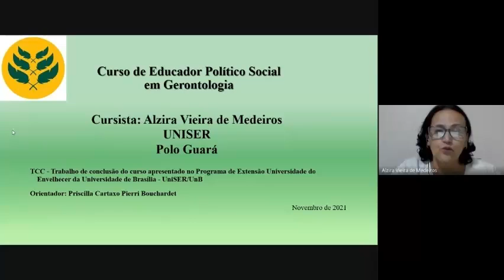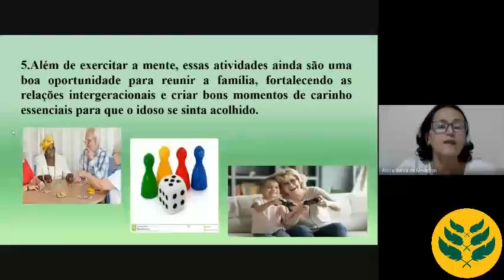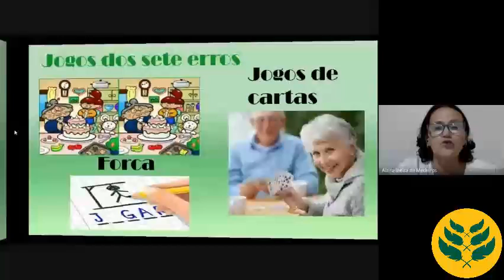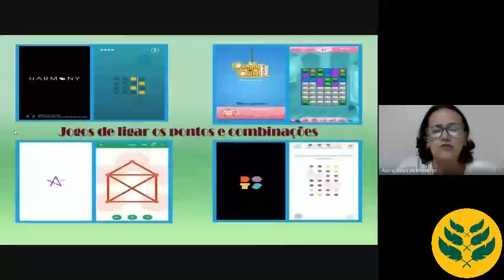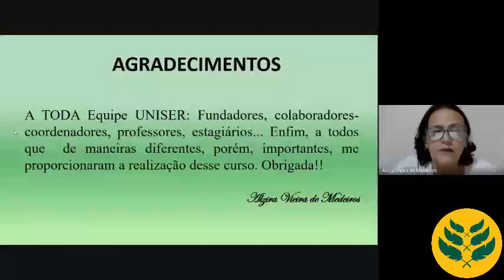TCC - Alzira Vieira de Medeiros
Webinário Caminho dos Pássaros
Título: A importância dos jogos intelectuais para a qualidade de vida do idoso
Autora: Alzira Vieira de Medeiros
Orientadora: Priscilla